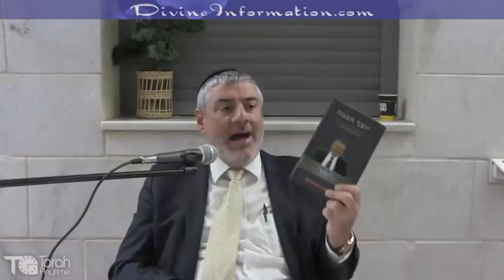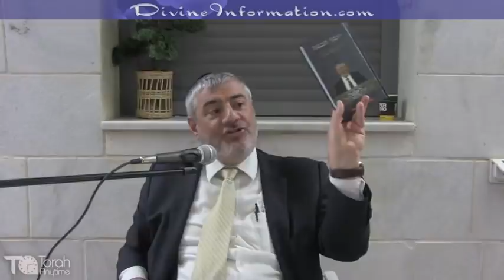הרב יוסף מזרחי - פני הדור כפני הכלב